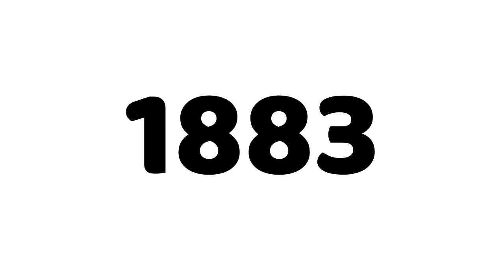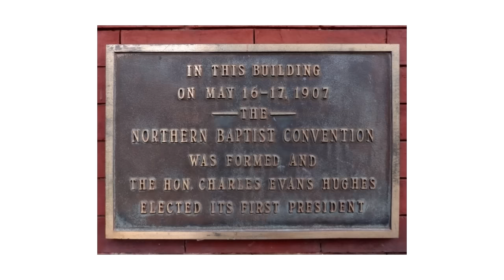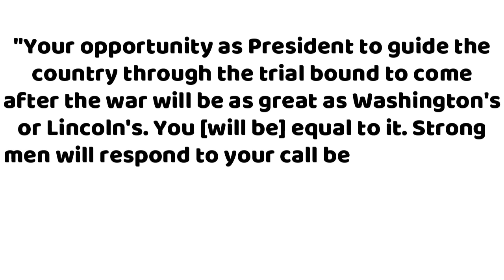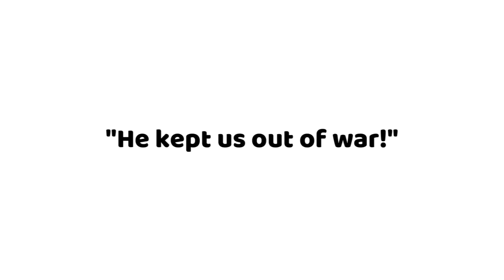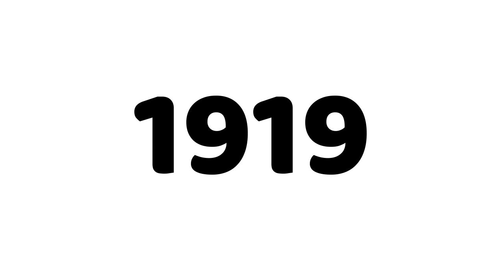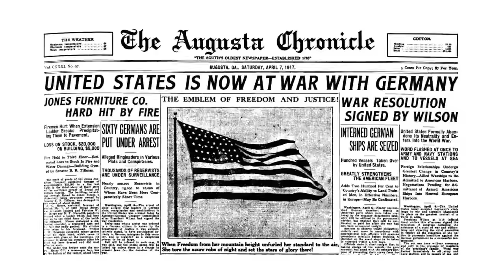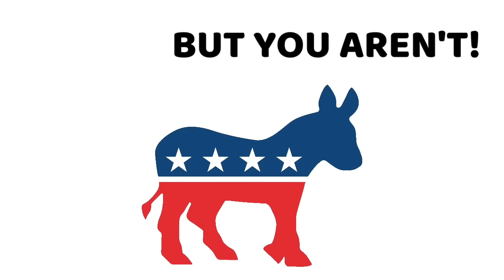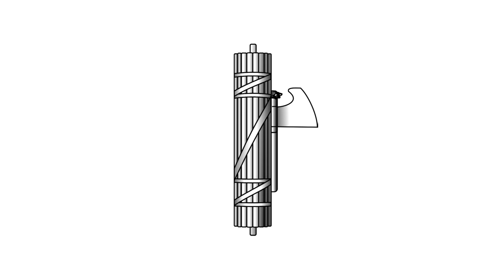What if Woodrow Wilson Lost The 1916 Election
Howdy folks, so for today's video, I'm looking into likely one of the most dramatic changes in American history, that only barely never happened.  With that being, if Woodrow Wilson lost the 1916 Election, just before the United States entered into World War One.  How would the peace after the Great War have changed?  Would the US have found its way into a League of Nations?  Before we look into what might have happened though, we first need to look into the man that nearly did it, being two-time New York Governor and Supreme Court Justice, Charles Evans Hughes.  Enjoy!

Video Chapters:
0:00 Introduction
0:22 Background
12:32 Scenario